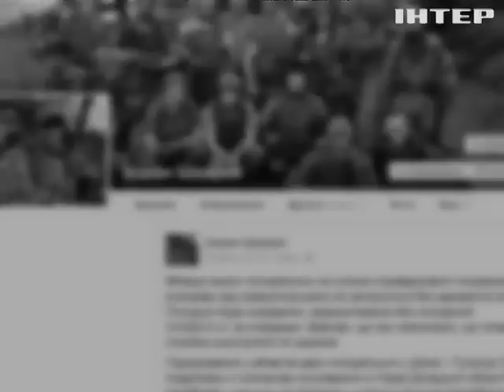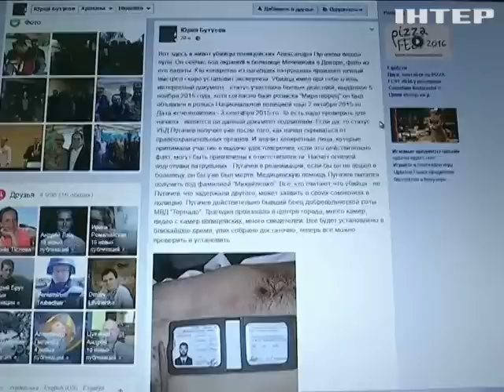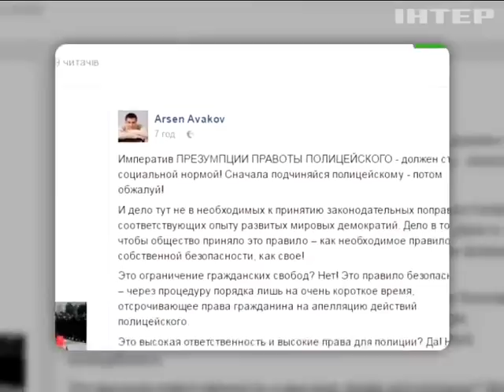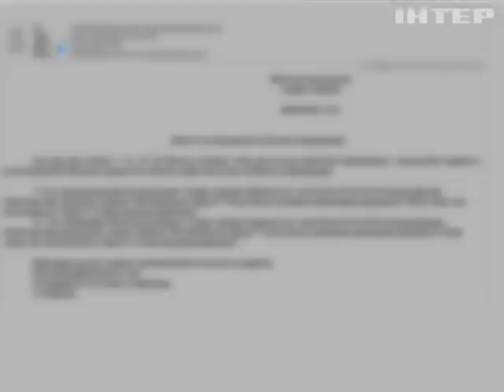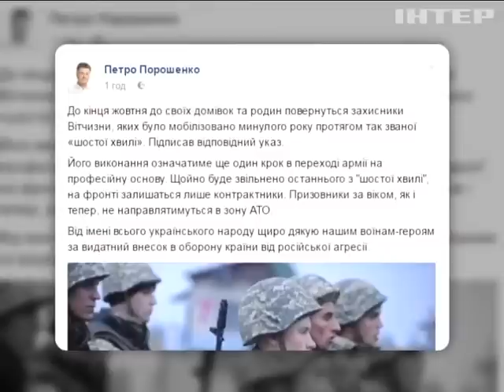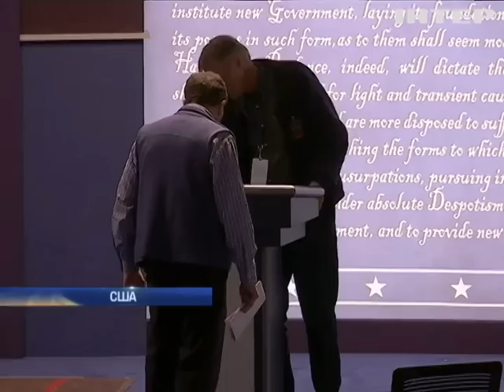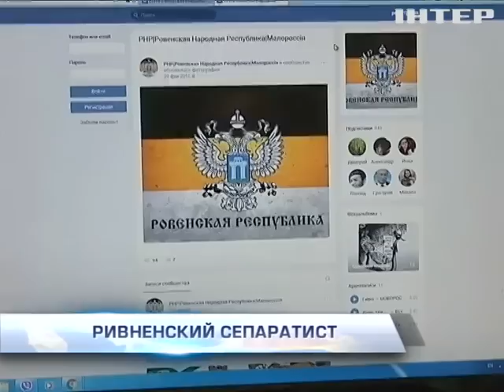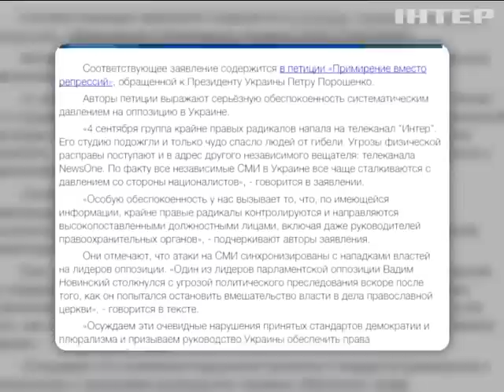Подробности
Главное в выпуске: Днепр прощается с погибшими полицейскими. Траурные церемонии - по всей стране. Какую "презумпцию" готовит министр Аваков для своего ведомства после "убийства при исполнении" и какие могут быть последствия этой инициативы? Личность стрелка. Как одновременно быть и в розыске, и получить статус участника боевых действий?